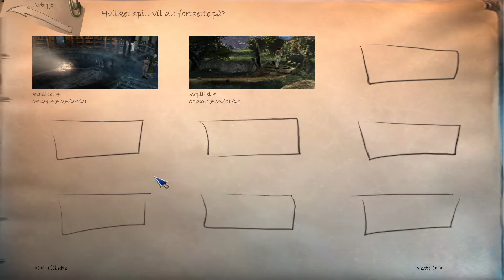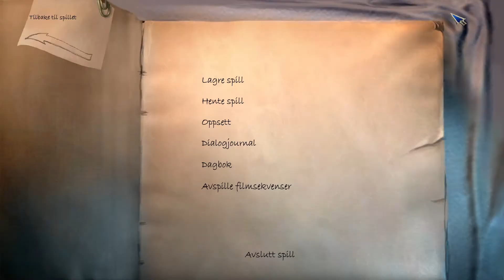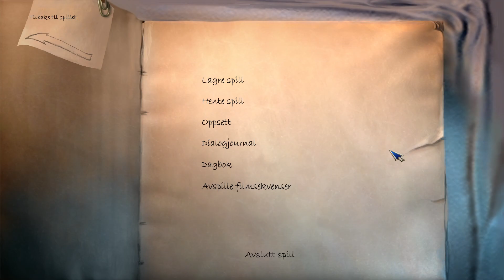Den Lengste Reisen (Norwegian, HD-mod, Windows, 1999) - Part 7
The quest continues into the woods north of Marcuria. Here we meet the kind, but weird Banda people, encounter an old woman that wants us for dinner and travel through the swamps to face an evil alchemist with a...calculator? This and much more awaits us in the next installment of this revisited!

Recorded by The Retro Spirit